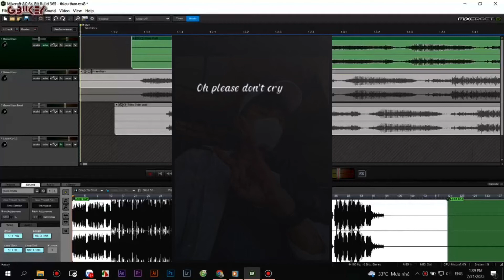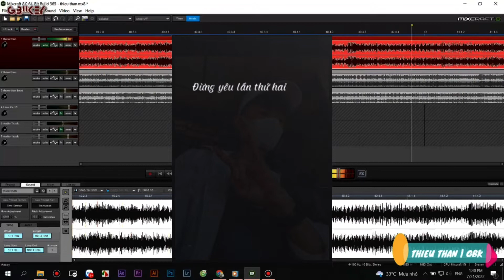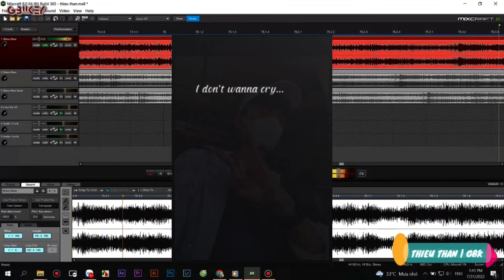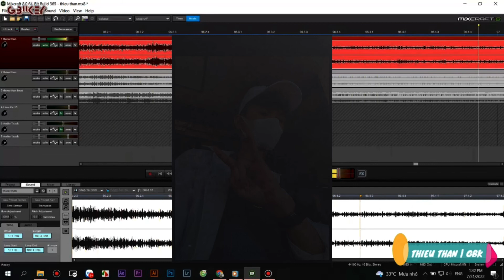RAP | THIÊU THÂN | GBIKEY